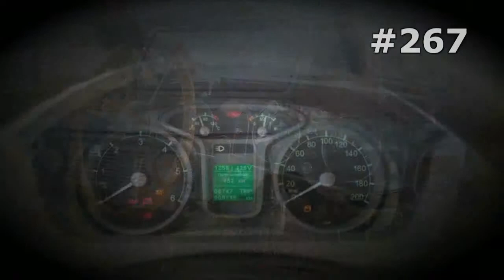#267. UAZ 469 Scorpion [RUSSIAN SUPER AUTO]